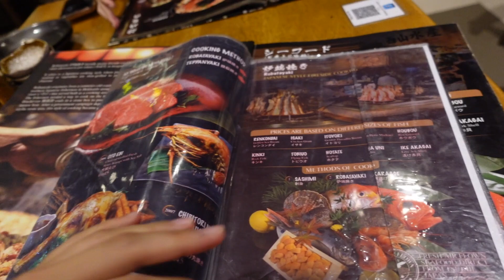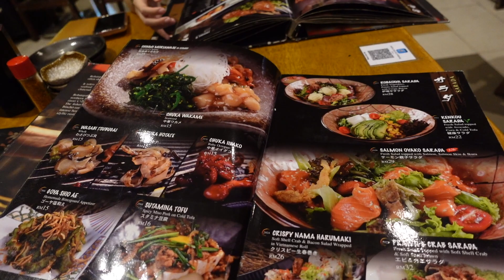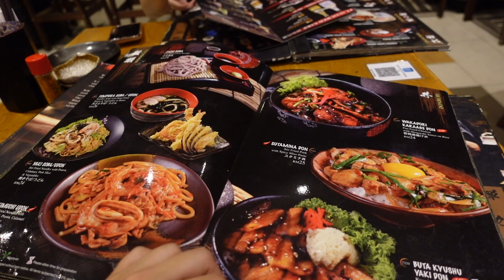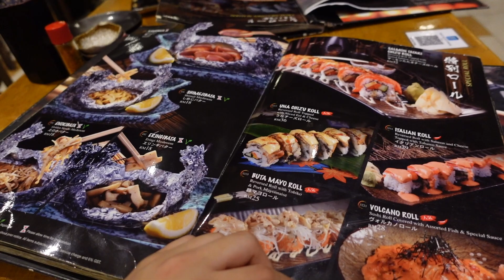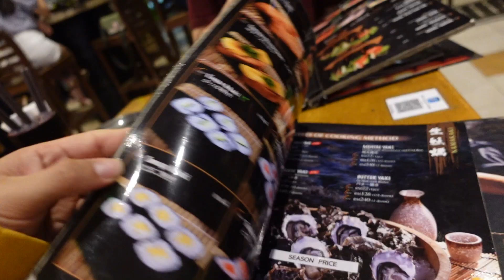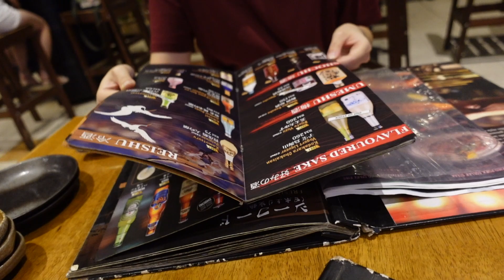Izakaya Dinner On A Rainy Wednesday Night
No timestamps and no music. Just makan with me.